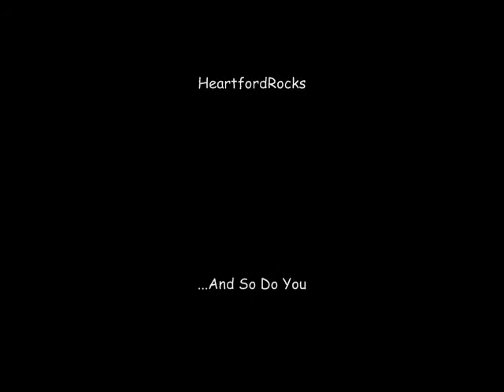Kings Of Leon - Use Somebody (Cover) HeartfordRocks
This Is A Great Song By Kings Of Leon...One Of Their Best. My Fiance Got Me Into A Few Of Their Songs So I Figured I Would Cover One. Great Band. This Is Dedicated To All Those People Who Could Use Somebody.

Lyrics:

I've been roaming around
Always looking down at all I see
Painted faces, fill the places I cant reach

Someone like you, And all you know, And how you speak
Countless lovers under cover of the street

Off in the night, while you live it up, I'm off to sleep
Waging wars to shape the poet and the beat
I hope it's gonna make you notice

Someone like me, somebody

I'm ready now, I'm ready now